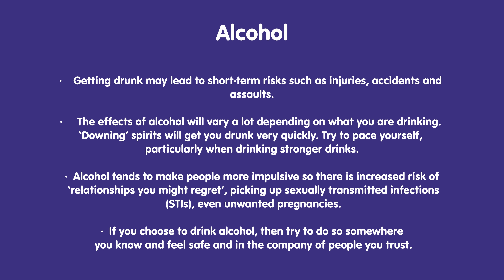The Wrap - An Alcohol Story Clip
A clip from An Alcohol Story by The Wrap. The Wrap is part of the charity Developing Health & Independence (DHI).